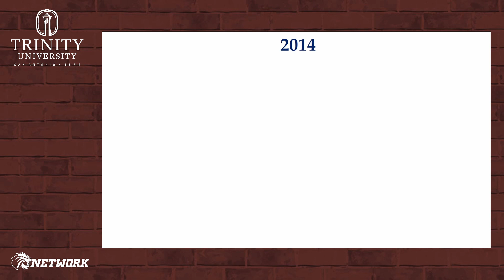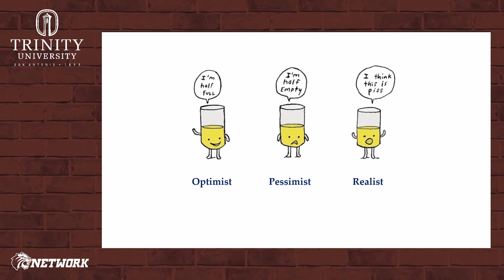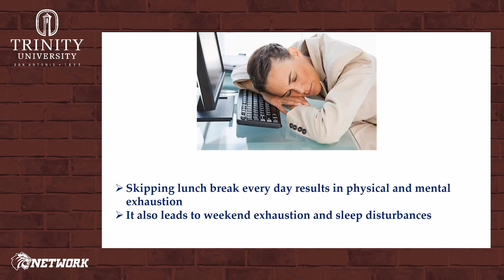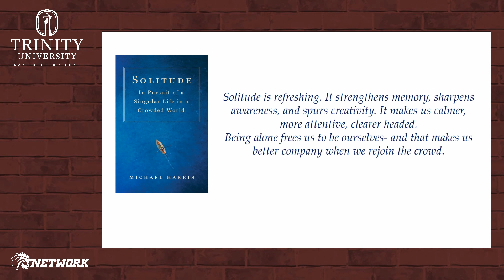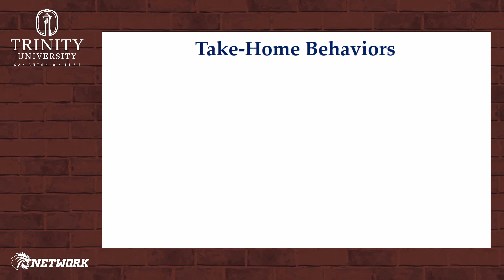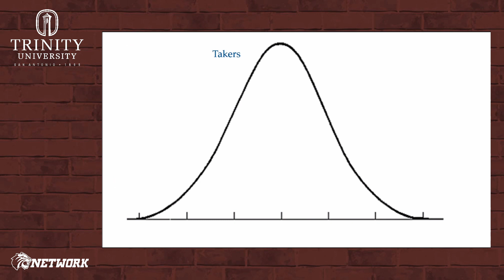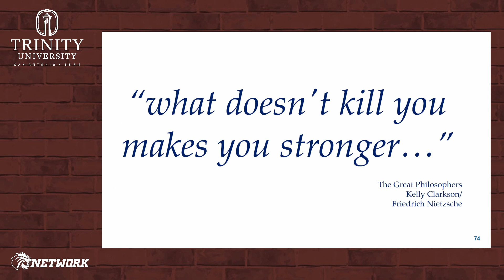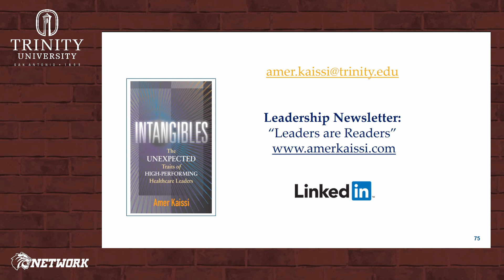200724 Agility and Resilience During Turbulent Times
AGILITY AND RESILIENCE DURING TURBULENT TIMES
Presented by Amer Kaissi Ph.D., Professor Health Care Administration

Join us for a presentation by Amer Kaissi, Ph.D., professor in the Department of Health Care Administration at Trinity University. Kaissi is an award-winning professor and the author of the book Intangibles: The Unexpected Traits of High-Performing Healthcare Leaders. He teaches leadership and professional development, and is the director of the executive program. He will discuss:

 - How can we deal with the setbacks and handle the stress caused by the turbulent times associated with the current COVID pandemic?

 -  Viewers can expect to come away with specific take-home behaviors that will better equip them to be more agile and resilient

 - This webinar builds on evidence from leadership and management studies, and on Kaissi’s experience as an executive coach, consultant, and researcher to enable the participants to develop the skills needed for agility and resilience during turbulent times.

Friday, July 24, 2020, 2 p.m. (CDT).